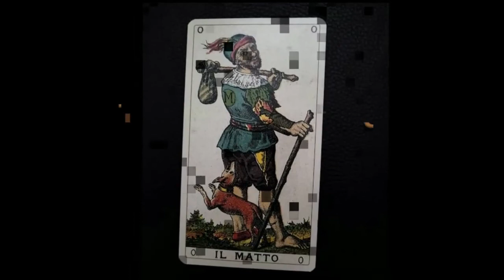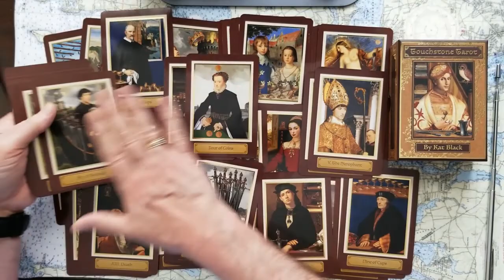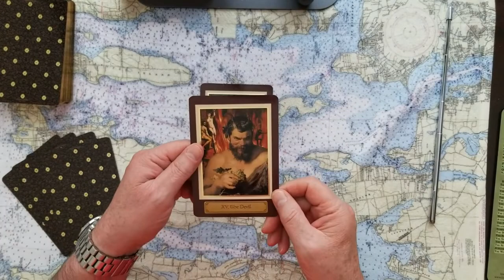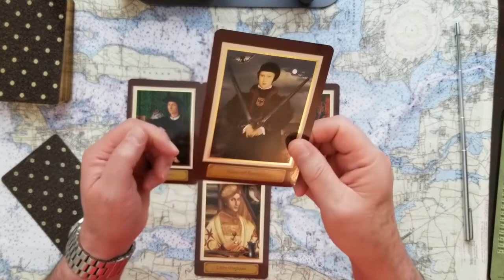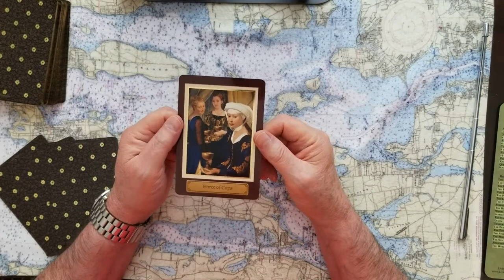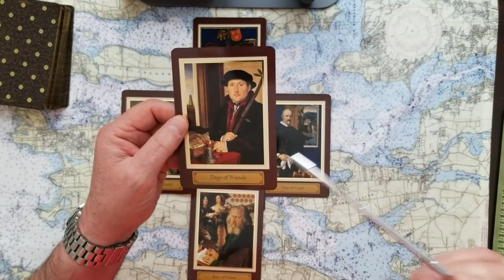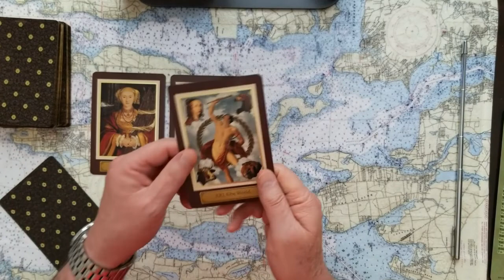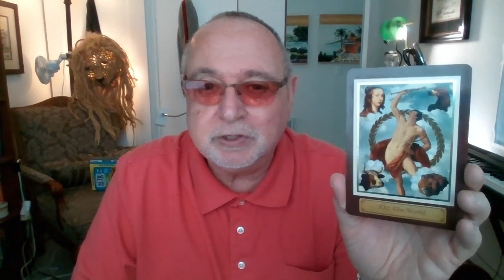Prince Charles Prince Andrew Prince William Prince Harry Tarot Card Reading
Will Prince Charles &amp; Prince Andrew mend or shatter &amp; Do Prince William &amp; Prince Harry recognize themselves in these issues?Tarot Card Reading.